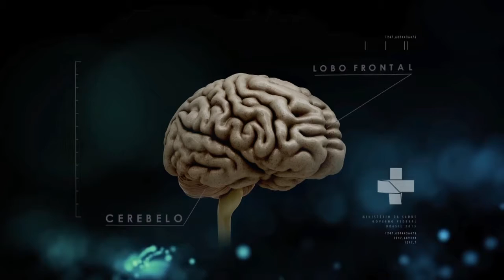Boletim da Saúde - 24 de fevereiro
BOLETIM DA SAÚDE - 24.02.17: Ministério da Saúde faz campanha de prevenção às doenças sexualmente transmissíveis durante o carnaval. Pais devem ficar atentos a acidentes com crianças.